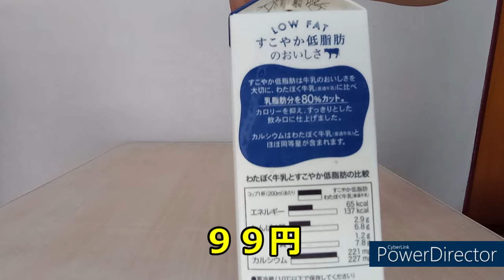食料品の買い出し ８月上旬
今回の購入食品
もやし、キャベツ、バナナ、牛乳、チョコレート、あんこ餅
そば、卵、ギョーザ、さつま揚げ、納豆、鶏もも肉